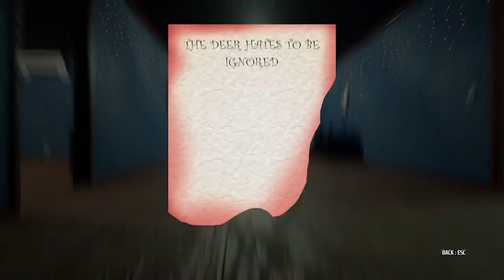Krampus is Home - OH DEER - Part 1- Couch SNOWtatoes